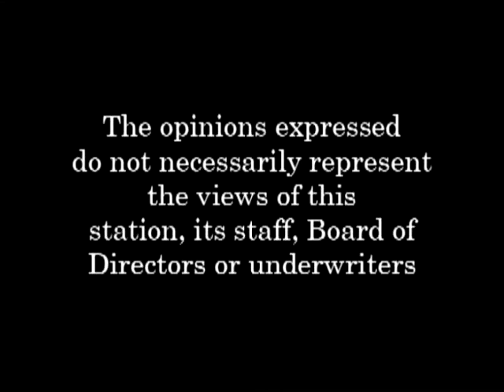The People's View - Episode 084 - Jennifer Horn, 07.02.13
On today's broadcast; Jennifer Horn, New Hampshire GOP Chair.  We discussed the success of the current legislative session, and the major issues that were covered, including a balanced budget, with only a 3% increase in overall spending, and the increases in Health Care, Education and other areas.